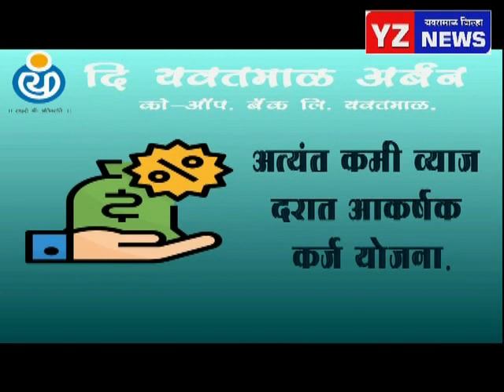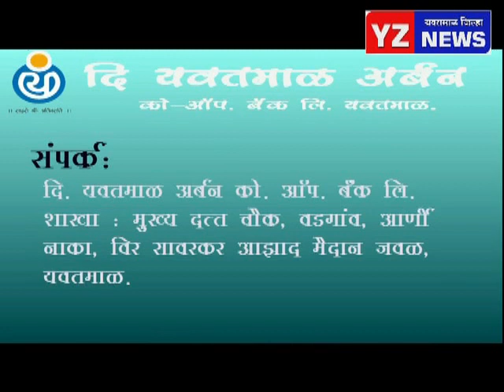यवतमाळात केवळ १५ हजार कोविड लस शिल्लक